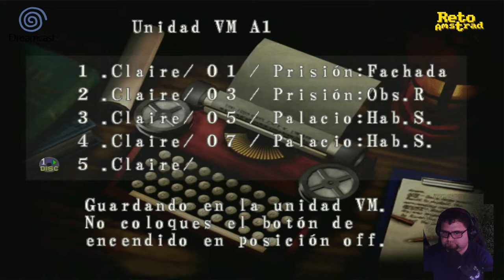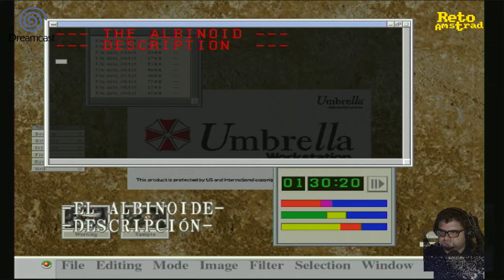🧟 | RESIDENT EVIL CODE VERONICA CAP 3 | ESPAÑOL | DREAMCAST | 60HZ | VGA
Claire está pensando en tener perros zombies pero se lo está pensando entre mordisco y mordisco. Ni son cariñosos ni obedientes.
Jugamos en la máquina real, mi querida Dreamcast del 2000 con una exquisita versión parcheada para funcionar de forma nativa a 60hz y resolución VGA (640x480) en formato 16:9 en Español.

Capcom desarrolló de forma exclusiva para Dreamcast, y después portado a otras plataformas. La cuarta entrega de la serie Resident Evil y la tercer en debutar fuera de Playstation, después del de Saturn y el de Nintendo 64.
La historia se desarrolla tres meses después de los acontecimientos de Resident Evil 2 y 3 tras la destrucción de Racoon City. Los hermanos Claire es secuestrada y ha de intentar escapar de la isla de Rockfort, una isla-prisión  situada en el Antártico.
En 2001 se lanzó una versión actualizada Code:Veronica X para Playstation 2 y Dreamcast. Tenía nuevas cinemáticas que revelaban más detalles sobre la historia y que ofrecía más protagonismo al villano Albert Wesker y un cambio de peinado por las reclamaciones por su parecido con Leonardo Dicaprio. Más tarde llegaría a Gamecube.